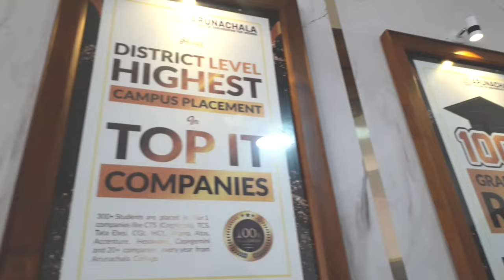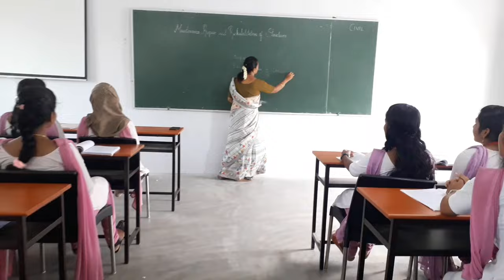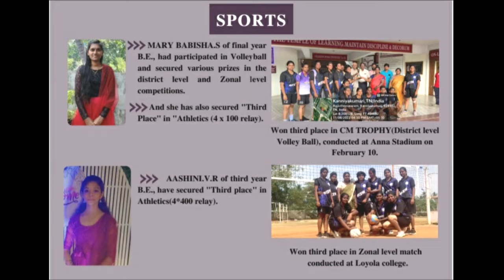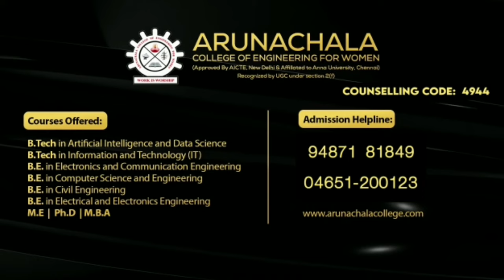Department of Civil Engineering, Arunachala College | Best Civil Engineering College in TamilNadu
Civil Engineering scope, placements, laboratories and environment are shared in this video by our civil department students.

Civil Engineering

Communication Systems
Applied Electronics

RESEARCH (PH.D)
All Circuit Branches (CSE, EEE, ECE, AI)